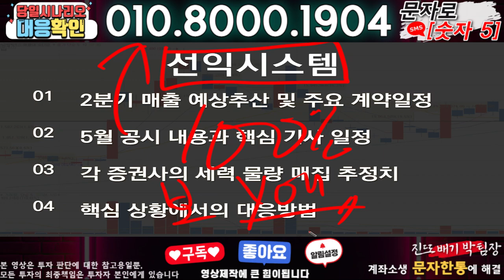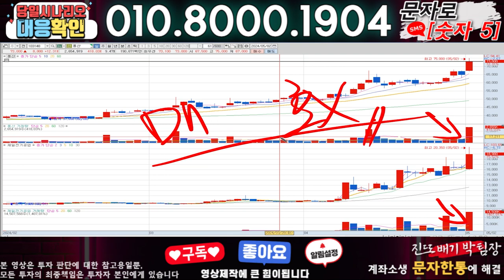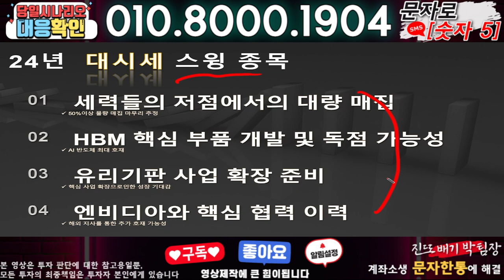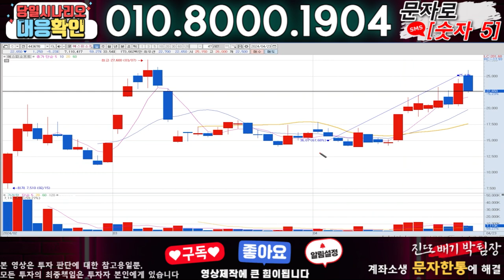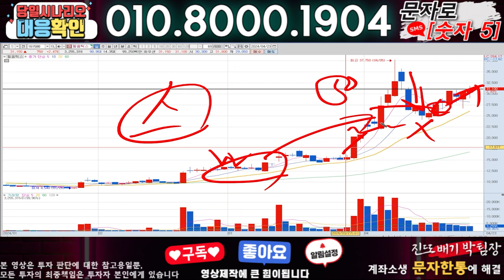선익시스템 ) 3분전 기습속보-공식입장발표!! 무슨일인가?